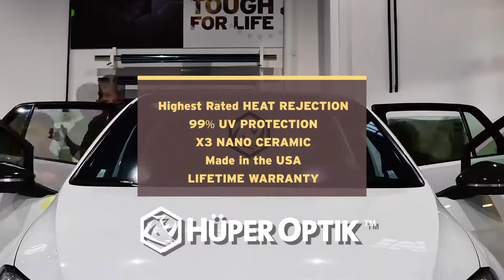VW Huperoptik Reflexions44